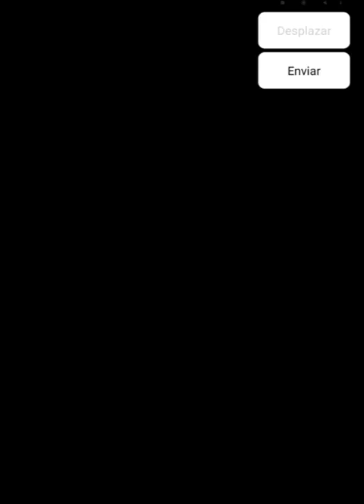Talking Ginger 2 Funny vedio 📺🍒🎀🥀🔴🎸🍒🍅🧶🍫🟥🎈🍓🍟♦️🛑🍎🔥🔥🔥🔥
Talking Ginger 2. New 🆕. Fanny vedio. 😅📺 Gameplay.
my Talking
my Talking Tom 2 level 999
my Talking Tom Friends in hindi
my Talking Hank
my Talking Tom carton
how to Talking Tom
how to Talking Tom 2
Tom Talking
Tom Talking cat
Tom Talking Ginger
tom Talking Friends
Tom Talking cartoon
Tom Talking vidéo
Tom Talking songe
Tom Talking game
Talking Ginger try again tomorrow effects
Talking Ginger 2 party horn
Fanny children's videos
Cat string vidéos
Talking Tom Gold run Funny
Talking Ginger app
Talking Ginger
Talking Tom
meu Talking Tom 2
mtalking Tom 2
Tom 2
kick the Buddy
Tom effects
minions effectsinions effects
my Talking tom 2 effects
numberblocks 51
talking Tom effects
Talking Tom pool
Talking Tom toy
shark bus round and round effects
preview 2 effects Funny